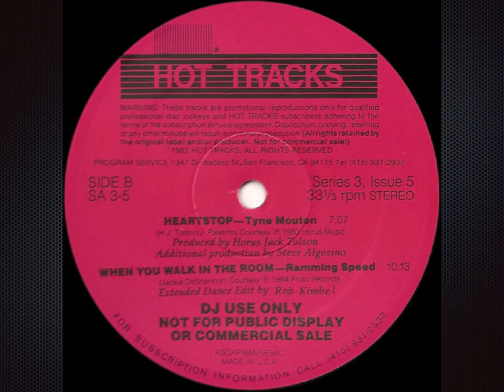When You Walk Into The Room (Hot Tracks) - Ramming Speed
Label:  Hot Tracks
Format: 2 x Vinyl, 12", 33 ⅓ RPM, Promo
Country:  US
Released:  1984